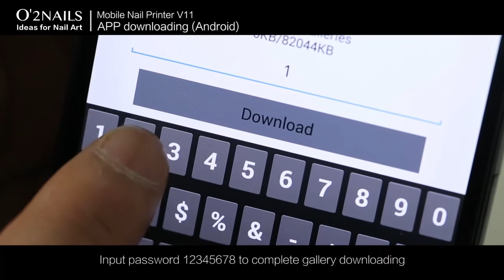O'2NAILS V11 Tutorial - App Downloading